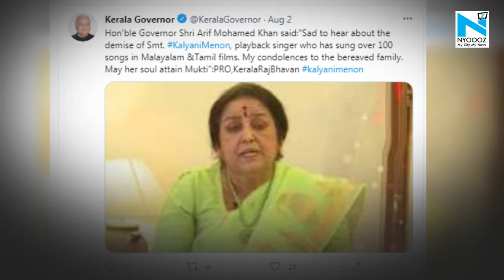Veteran singer Kalyani Menon passes away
Kalyani Menon, renowned classical and playback singer who had sung in numerous Malayalam and Tamil films, passed away at the age of 80 on 2 August, 2021, after a brief illness at a hospital in Chennai.